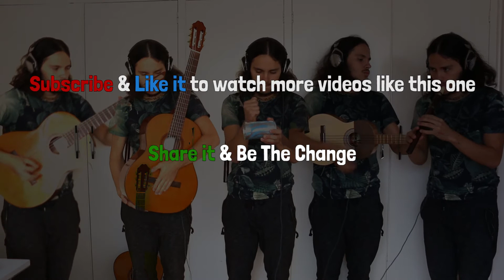Collage Clones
Join us :)